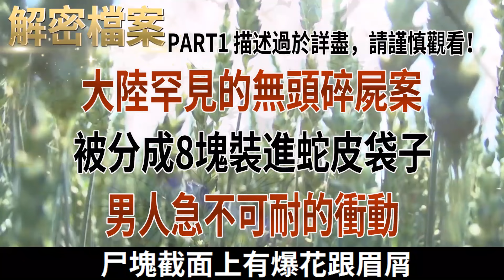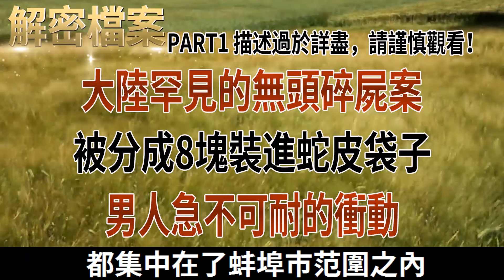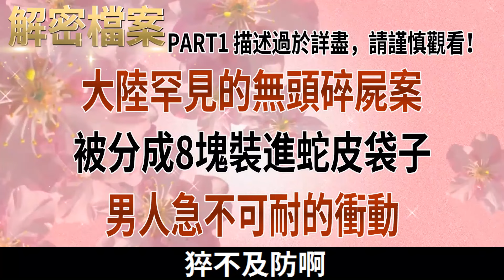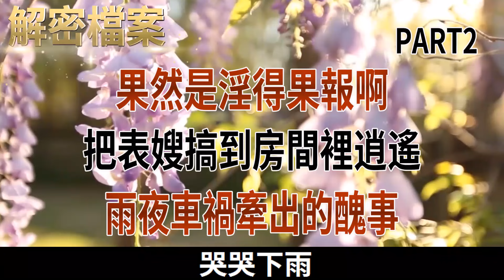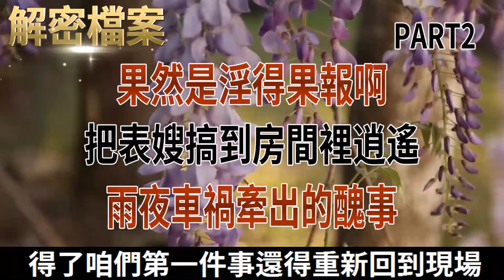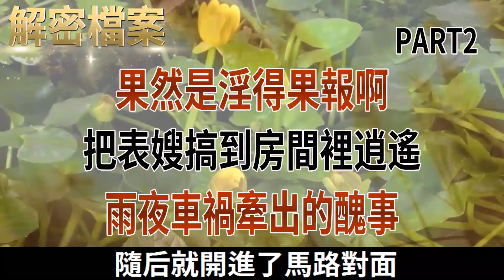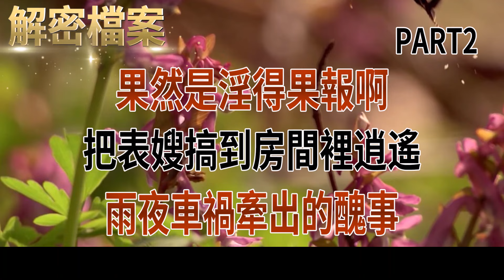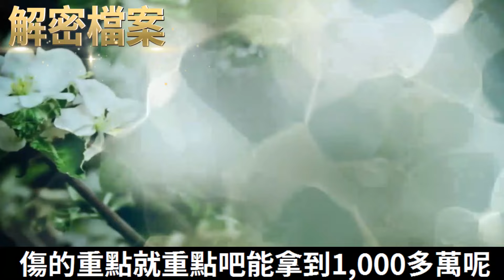解密檔案——描述過於詳盡，請謹慎觀看！膽小勿進！大陸罕見的無tou''碎shi案！被分成8塊裝進蛇皮袋子！男人急不可耐的衝動！